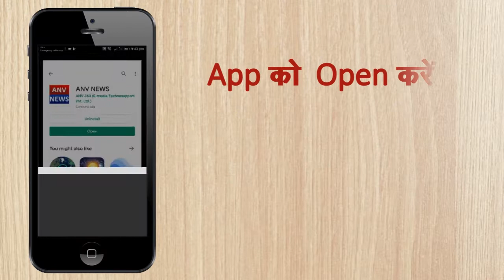धूमल उपचुनाव लड़े तो क्या मुख्यमंत्री की कुर्सी डगमगाएगी..?